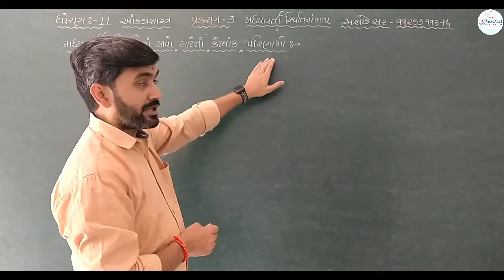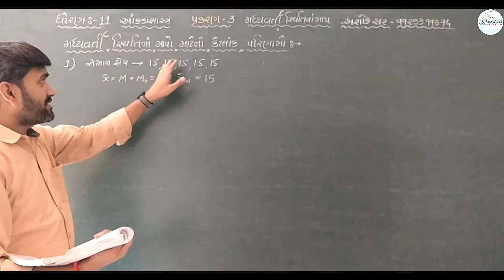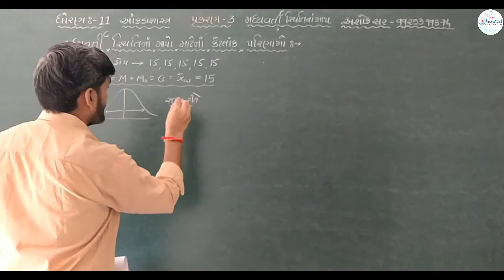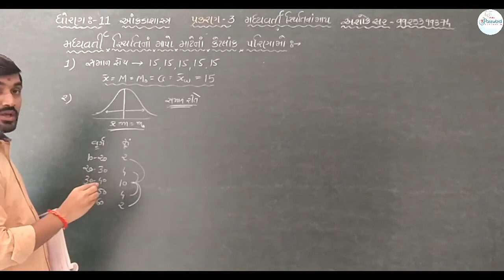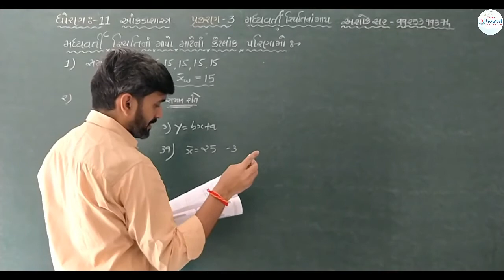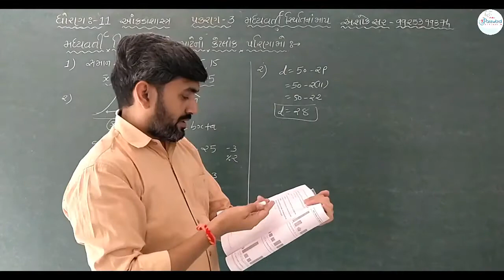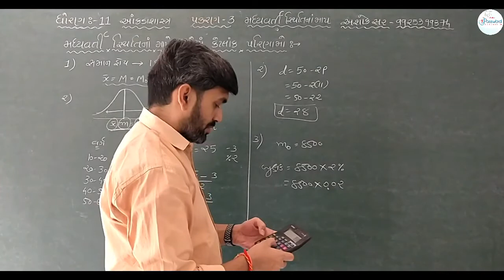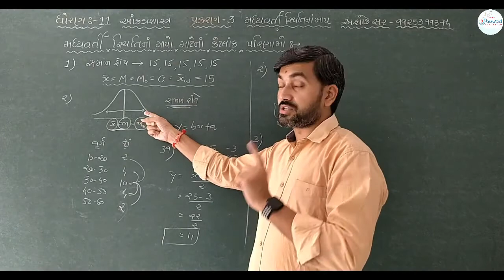Lecture 21 || ધોરણ-11 આંકડાશાસ્ત્ર || મધ્યવર્તી સ્થિતિનાં માપ || પ્રકરણ 3 || Ashok Sir || Password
🎯ધોરણ ૧૧
🎯આંકડાશાસ્ત્ર
🎯પ્રકરણ ૩
🎯મધ્યવર્તી સ્થિતિનાં માપ